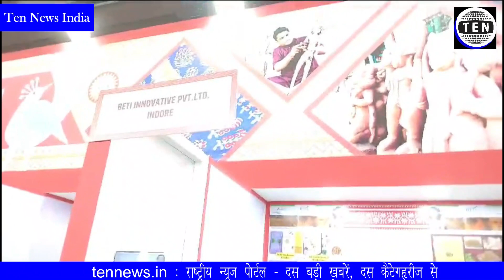प्रदूषण की समस्या से अब दिल्ली को मिलेगी निजात, पराली के घरेलु प्रयोग वाले उत्पाद मार्किट में आये